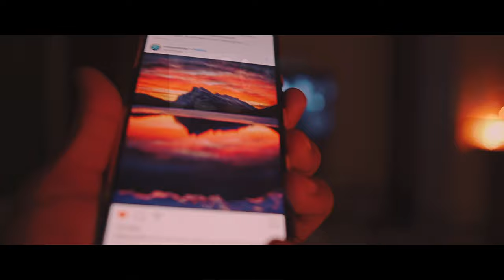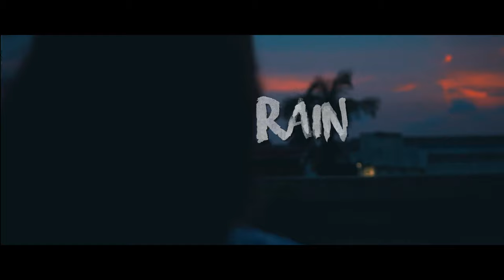A Better Day | Cinematic Stories | Episode 1| Sony A6400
I have been working from home for almost more than three months now and I realised life has changed a lot.
I somehow got habituated with this life if mine do much that I actually started to feel normal about it!

It was just some days ago when I suddenly felt restless thinking about our lives before this Covid situation, and my heart drowned. I was so frustrated and disappointed that I was literally feeling sick!

But then one day I saw the rain. It changed the way I thought. You see the Plants wait all year long for this downpours because they know it will come. Things will change. They done know when, but they have high Hopes that they will get their time back.

And I suddenly remembered my dad once said, “If there is no change, there is no life”.

That was the inspiration behind this video, which made me believe in a better Tomorrow!

Believe that “Tomorrow’s Gonna Be a Better Day”

Gears Used: Sony a6400 x sigma 16 f1.4 DC DN

EDITED ON AN IPHONE USING LUMAFUSION